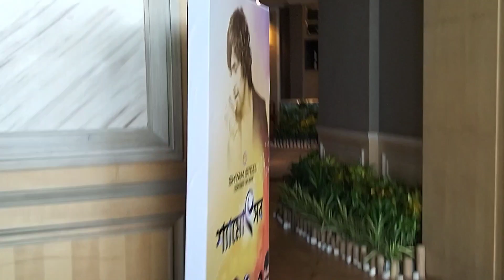1st time jw Marriott hotel|•mj5 dance @MJ5Crew |•bohot Masti kiya Kam mein ||•sk ibran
sorry video bohot jada he let se aya ..🙏
plz keep supporting. i hobe video acha laga ap sabhi ko .
jarur kr dena 😇😇😇